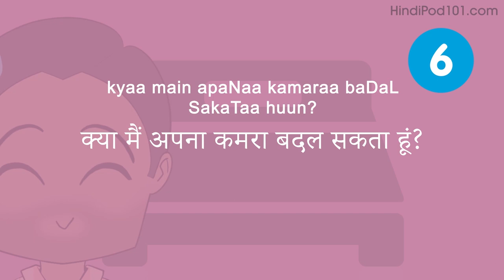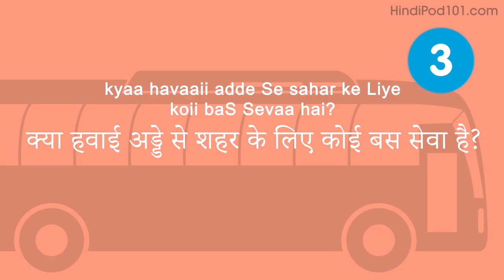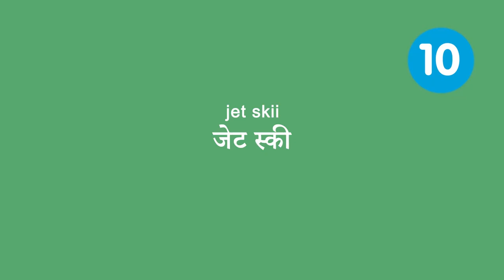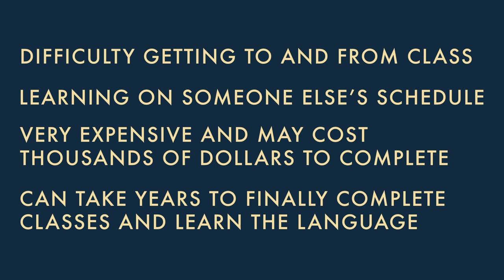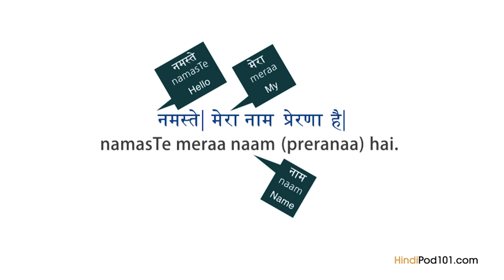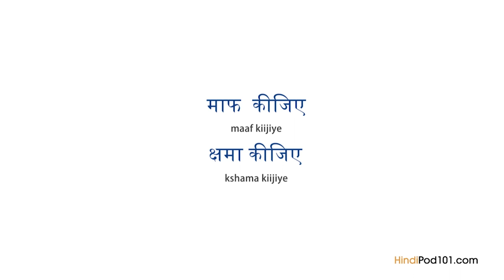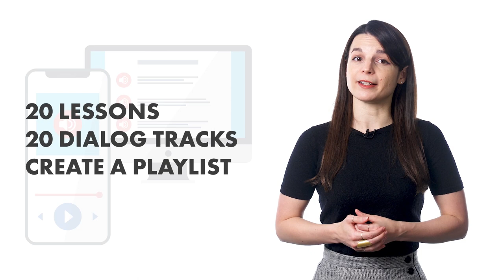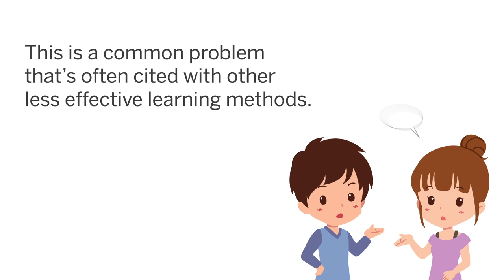Hindi Skills for the Real-World: Spoken Hindi Practice in 1 Hour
← Click here and get the best resources to learn in the most efficient way.
↓ More details below ↓

Step 3: Start learning Hindi the fast, fun and easy way!

This video is for you because we will help you improving your Hindi speaking skills!

You've decided to start learning Hindi, so let's get you speaking like a Hindi native speaker! In this video, you'll learn the most important survival phrases in Hindi, all the phrases you need to know before you travel. If you want to start learning Hindi, this video is made for you. Our host express themselves in simple Hindi, with subtitles. This video will challenge your listening comprehension skills and help you progress in your Hindi study.

This is the fastest, easiest way to pick up basic Hindi!